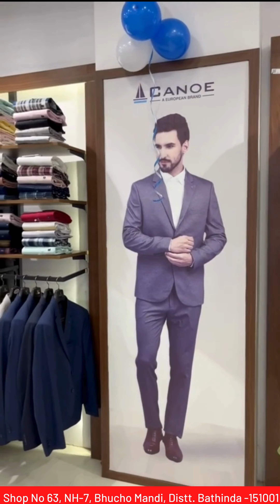Canoe Trends, Open Now in Nh-7 Factory Outlet in Bhucho Mandi Bathinda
Your Fashion Destination: Canoe Trends, Open Now in Nh-7 Factory Outlet in Bhucho Mandi Bathinda

Follow Canoe European Brand on Social Media.